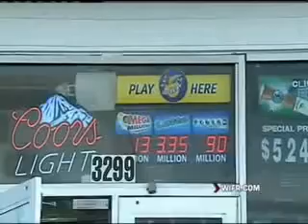Army Vet Wins Cash for Life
WIFR CBS 23 10pm News (2/25/13)